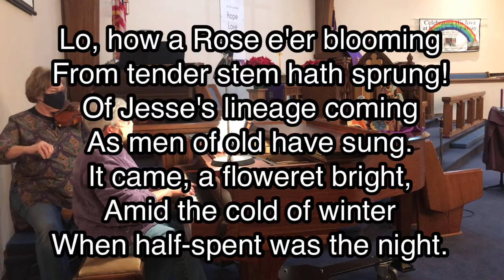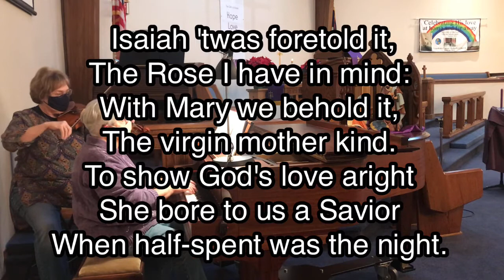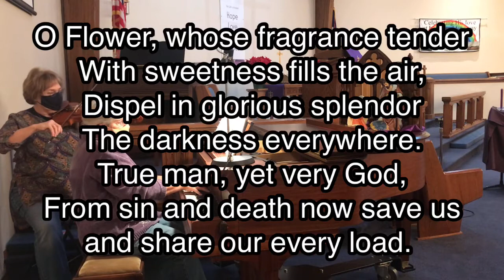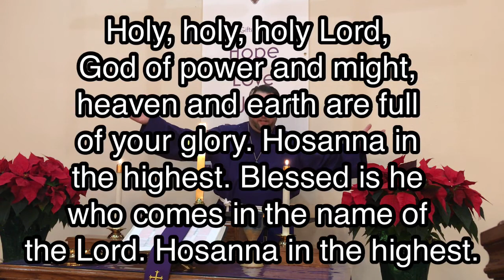Grandview United Methodist - Winfield, KS Sunday Dec 6th Advent #2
Copyright License 2339333 CCLI
Streaming License 20314911 CCLI